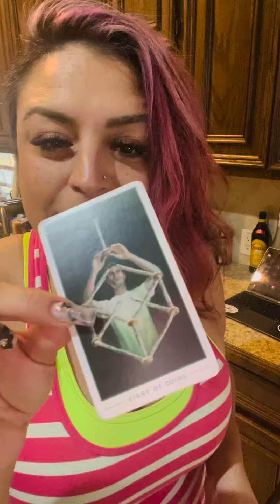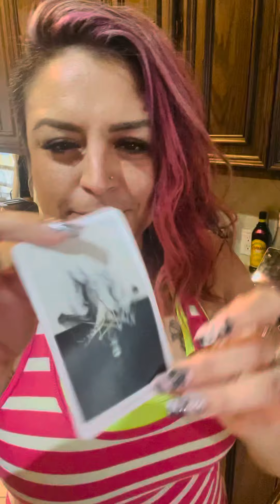Taurus Keep it Up ...Destiny Calling